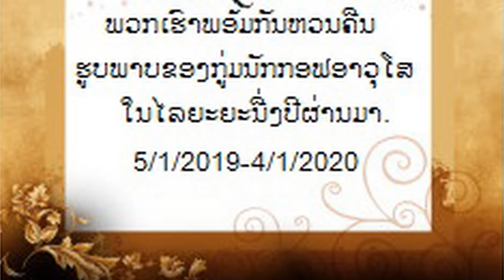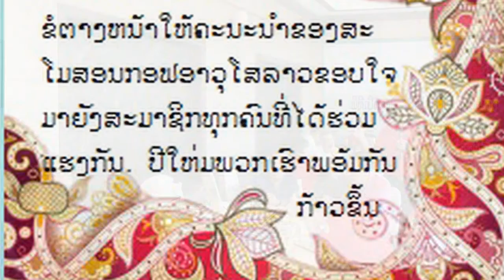ຫວນຄືນໃນໄລຍະນື່ງປີຜ່ານໄປ ຂອງ ສະໂມສອນກອຟອາວຸໂສລາວ